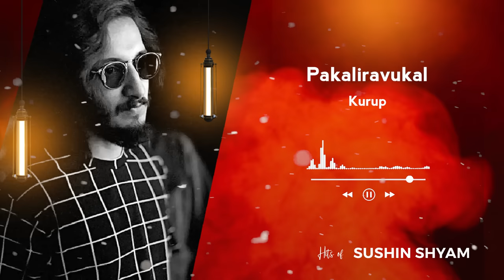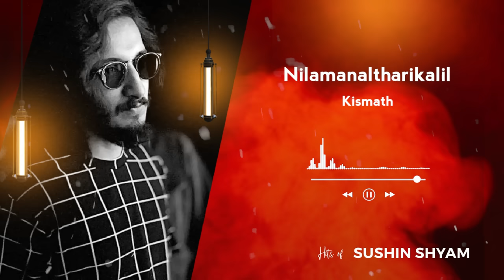Best of Sushin Shyam 2023 | Audio Jukebox | Hits of Sushin Shyam | OST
Hi guys, I did my best to create a  wonderful version of "Sushin Shyam Hits" from all over music albums.

Song Timecode -

00:00 - Aadharanjali
02:30 - Parudeesa
06:32 - Thee minnal
08:44 - Pakaliravukal
12:23 - Theerame
16:35 - Kannil Vidarum
20:03 - Uyiril Thorium
24:00 - Nee
27:20 - Rosapoo
31:15 - Nilapakshi
34:56 - Nilamanaltharikalil

THE VIDEO AND AUDIO IS NOT BY OURSELVES